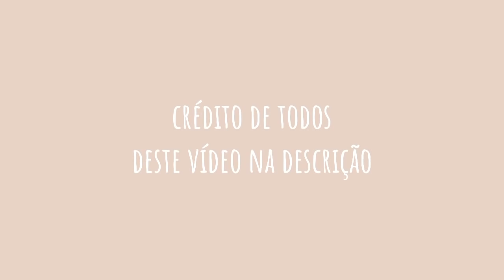Melhores Memeblox - TENTE NAO RIR 😂 #2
☆COMPRE AS NOVAS ROUPINHAS DO MEU GRUPO!! SE NAO TIVER ROBUX COLOQUE NOS FAVORITOS PARA AJUDAR☆ 🥰

Crédito : @LessayGames
Participantes :
▪︎canais parceiros▪︎